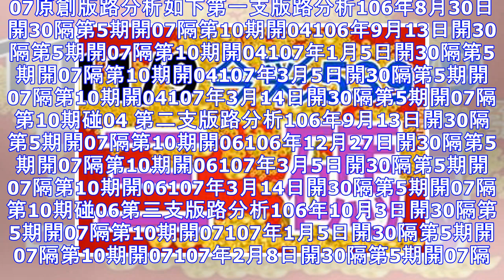3/31 今彩539 精準版路分析 三碼 三中一 合用再選 ! !